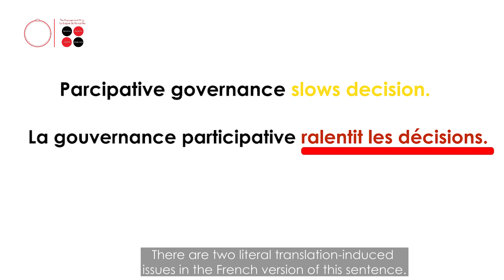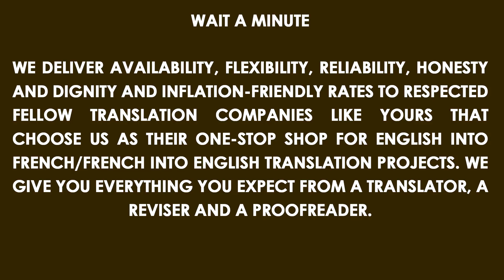This is what you get from The Engagement Ring Translation Capsule 2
This video is about pratical case of translation.
0:00 - Introduction
0:10  - Pratical case
1:14 - About The Engagement Ring Translation
1:17 - Pratical case
1:35 - Conclusion